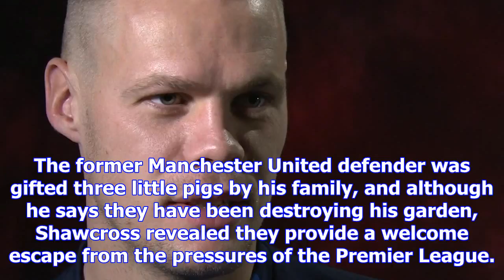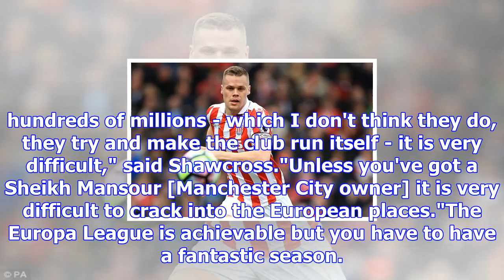Ryan shawcross hoping to finish career at stoke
Stoke City defender Ryan Shawcross explains how he escapes the pressures of the Premier League...by ...